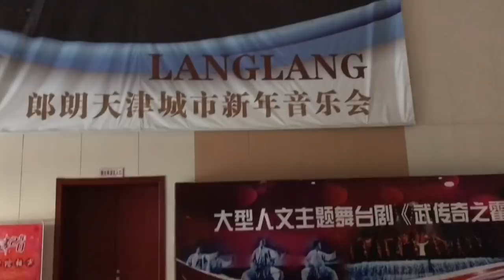《天津首演獨奏會/Veronica Tianjin Debut》Veronica’s Concert Vlog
從彩排到音樂會後，演出&花絮，天津首演獨奏會的紀錄
Tianjin Debut Recital Vlog,  from Rehearsal to afterthoughts